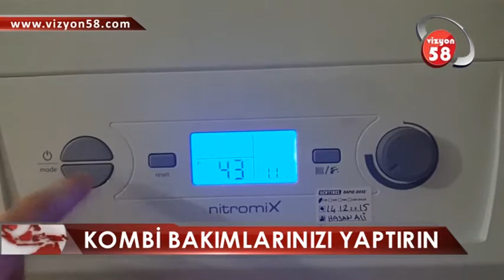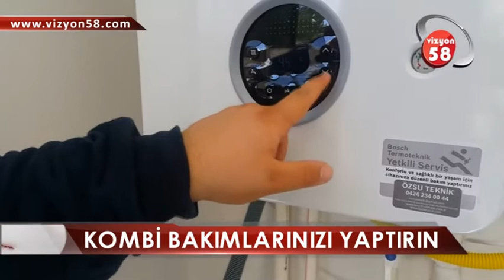KOMBİ BAKIMLARINIZI YAPTIRIN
Havalar soğumaya başlayınca vatandaşlar ısınmak için kombi ve peteklerini çalıştırmaya başladı.

Bakım ve onarımı yetkili servislerde yapılmayan kullanıcıların hem cebinden hem de canından olabileceği bildirildi.

Kombi uzmanı Yunus Yıldırım, Kış aylarında cihazların daha yüksek verimli çalışması için bakımlarının her yıl yapılması gerektiğini kaydetti.